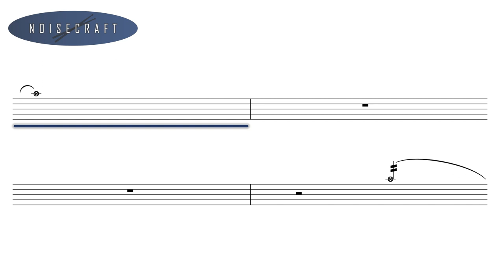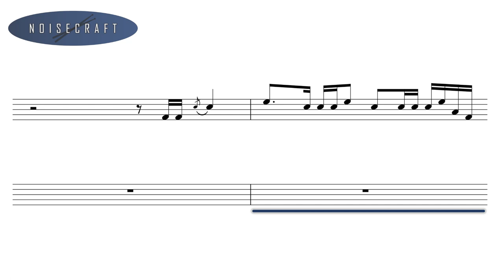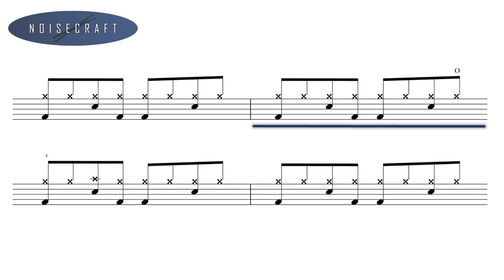Cutting Crew - (I Just) Died In Your Arms Drum Score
An interactive drum sheet of the song (I Just) Died In Your Arms by Cutting Crew.

The debut single by the band, released in 1986.
Drums originally recorded by Martin "Frosty" Beedle.